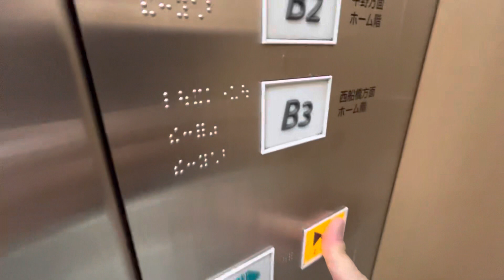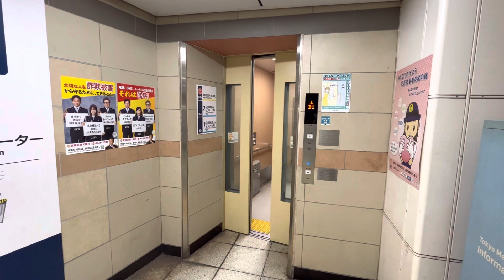【日立】東京メトロ東西線 神楽坂駅 エレベーター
東京メトロ東西線神楽坂駅のエレベーターです。